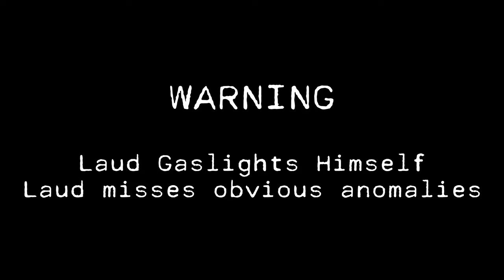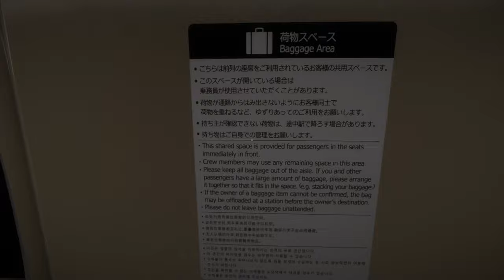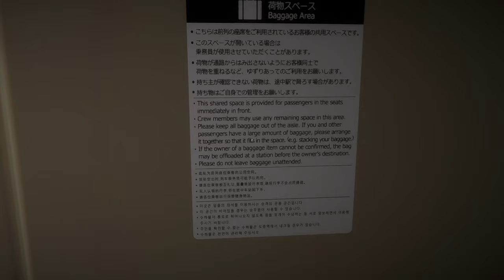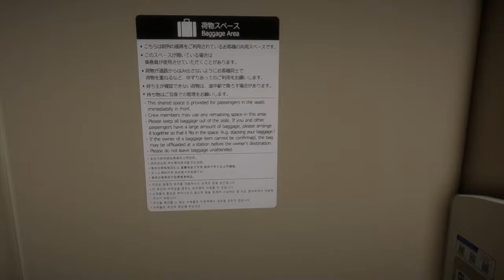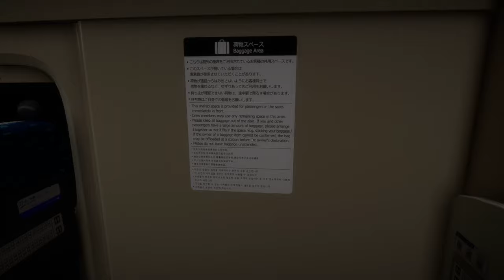Observation Duty on a TRAIN? - Shinkansen 0 | 新幹線 0号 by Chilla's Art - ALL ENDINGS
Hey fellas, look at me uploading all consistently and stuff. Aren't you proud of me? This was a fun game and it made me realize that I might potentially be missing out on a lot of fun games in a similar style. Games like Observation Duty or The Exit might be worth checking out, and I might end up doing just that. Anyway, thanks for giving the channel a chance. You're the best! (:

Genres: Psychological Horror, Jumpscare, Looping Gameplay, Observation Duty, Japanese Horror, Atmospheric, Singleplayer, indie horror game explained, Indie, Spot The Difference

Chapters:
00:00 Intro
01:03 Tutorial Cars
03:55 The Game Rules
05:25 Blue Cars
30:30 The New Rules
33:02 Green Cars
1:14:28 Conductor's Room
1:15:00 ENDING 2 [TRUE END]
1:30:45 ENDING 1 [NORMAL]